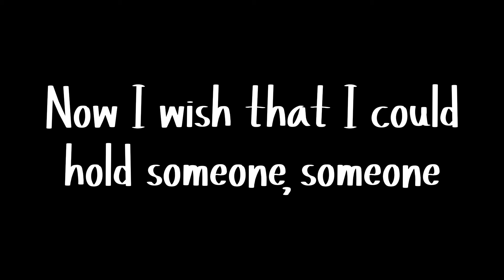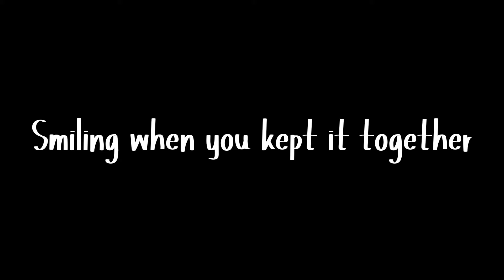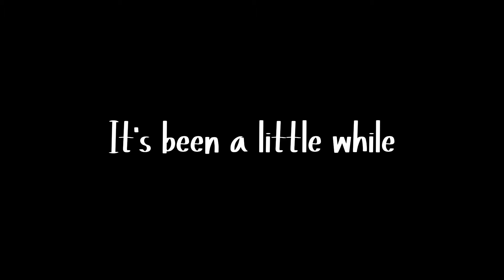Symphony - Imagine Dragons | ft. Lyrics on Screen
Lyric Video for Symphony by Imagine Dragons. Audio does not belong to me.

Programs Used: Capcut and Audacity